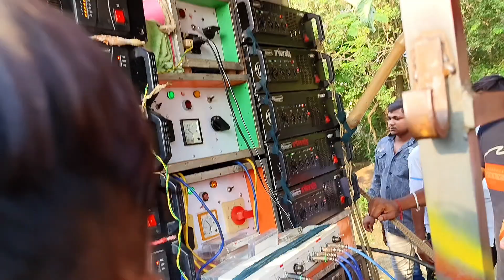মা শীতলা সাউন্ড 🔥 পজিশন নিচ্ছে কম্পিটিশন এর জন্য | অপারেটর বেস চেক করছে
মা শীতলা সাউন্ড 🔥 পজিশন নিচ্ছে কম্পিটিশন এর জন্য | অপারেটর বেস চেক করছে ডায়লগ বাজিয়ে শুরু করছে
ma shitola sound competition